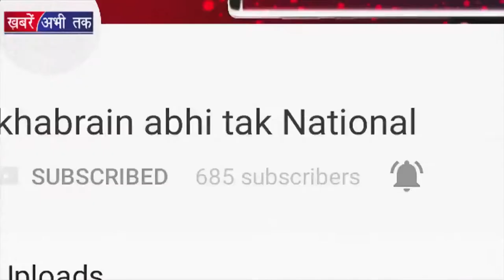क्या कभी देखी है एसी बारात | HARYANA NEWS | Khabrain Abhi Tak Live